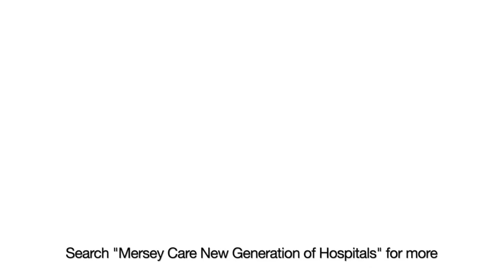Rowan View Hospital - March Update